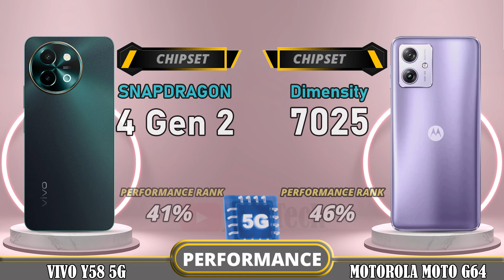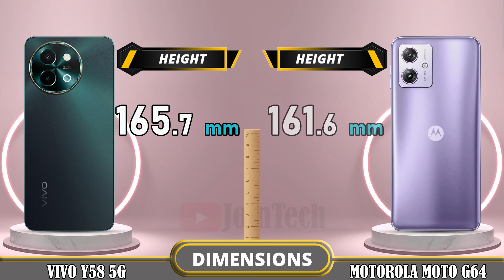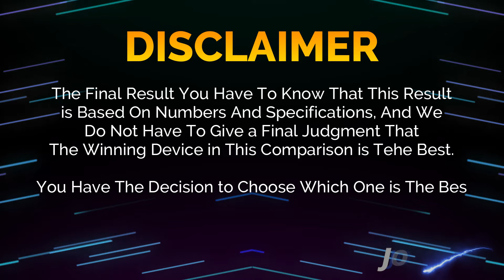🔥 Duel High Tech!! Vivo Y58 Vs Motorola Moto G64 Off in a Smartphone Showdown!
Vivo Y58 5G vs Motorola Moto G64 5G | Comparison | Review | Unboxing | Price | Antutu Score

We provide a detailed first look at the Vivo Y58 5G, including hands-on specifications and features. The data is sourced from the manufacturer's laboratory, and the actual data may differ due to test environment conditions. You can find the specs and unboxing information for the Vivo Y58 5G in our comparison review. Share your first impressions and any tests you conducted in the comments section, especially when comparing it to the Motorola Moto G64 5G. Please note that any Google data used in this video is purely for illustrative purposes, and we cannot guarantee the accuracy (100%) of the information presented.
🔔 Turn on the bell for new upload notification 🔔
Please To: